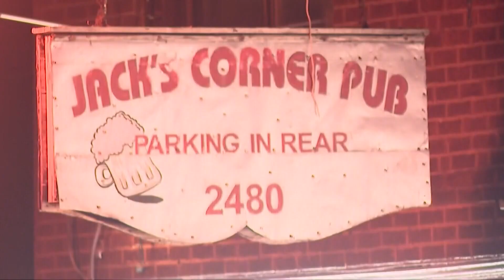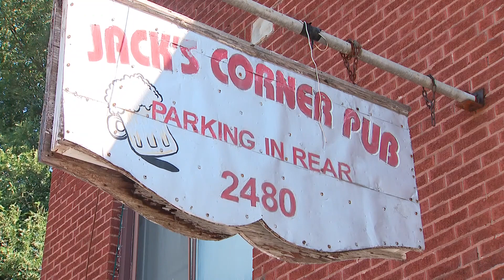Columbus files lawsuit against bar where fatal shooting occurred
Over the past two years, court documents show that the bar has seen 38 calls for service and complaints to police.